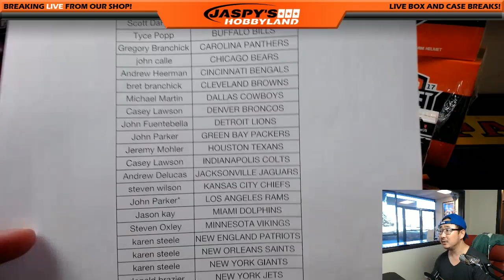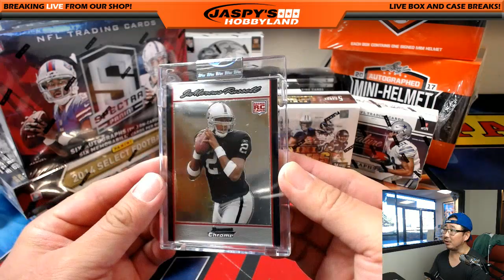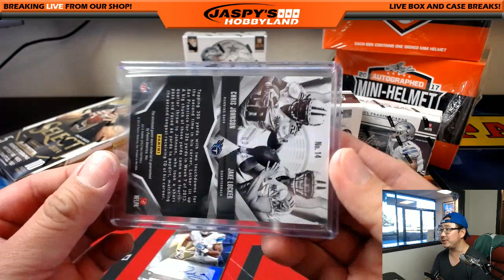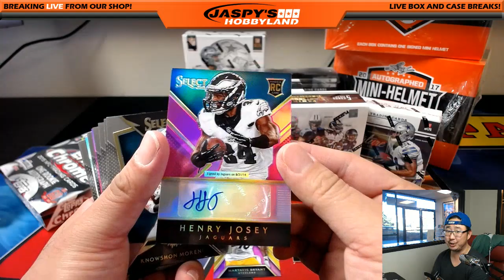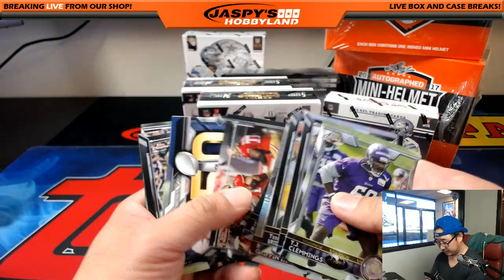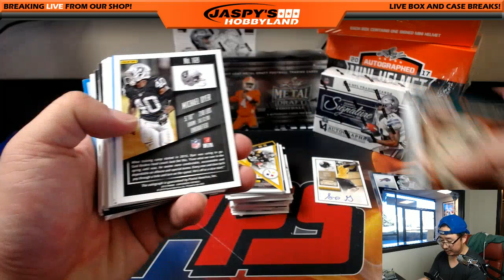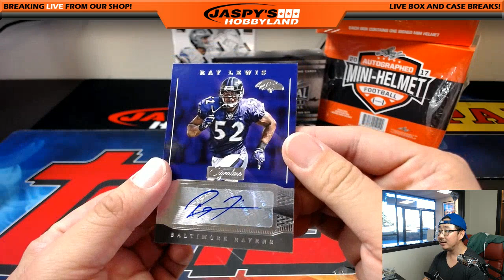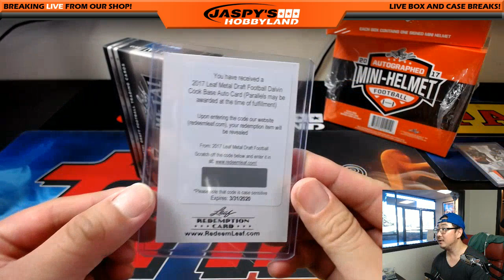Tues., 6/27/17 - Jaspy's 11-Box Offseason Pick Your Team NFL Football Mixer #4